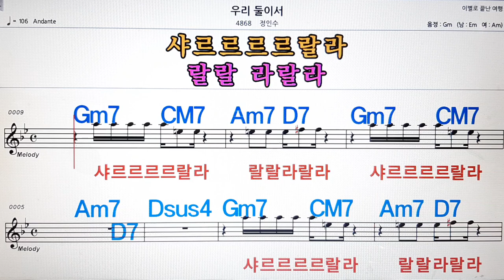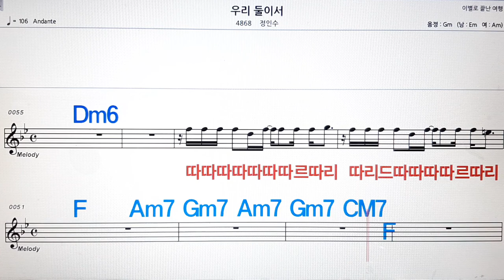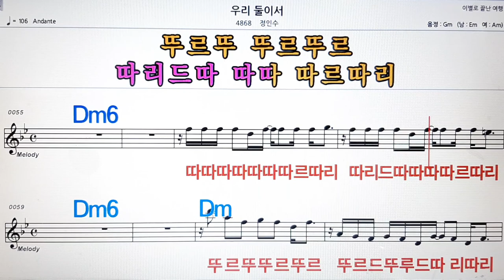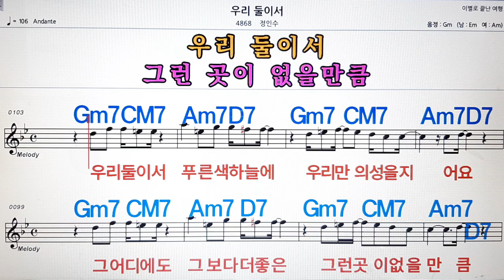우리 둘이서/정인수💋노래방, 악보,반주, 가라오케 ,코드, 가사 .💖Karaoke, Sheet music ,Chord, Lyrics ,MR